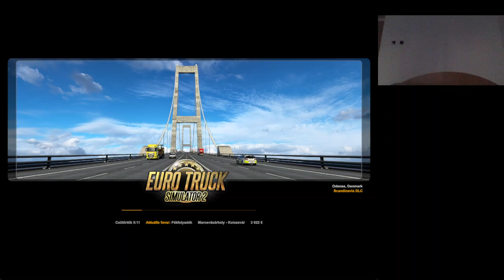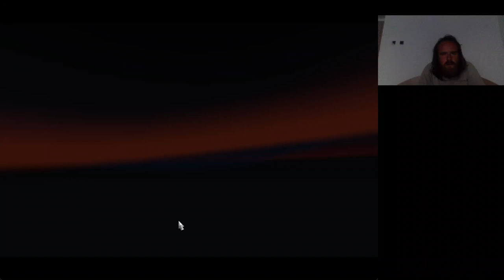Euro Truck Simulator 2 végigjátszás #34